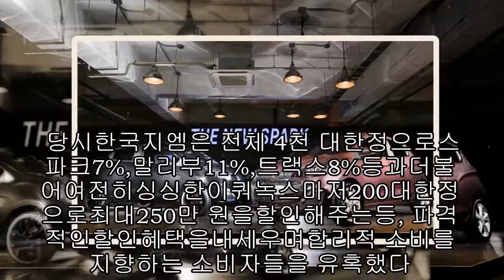차가웠던 9월, 파격 프로모션으로 선방한 한국지엠 모토야|카24/7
긴 연휴와 푸짐한 먹을거리로 풍족했던 한가위가 끝났다. 올해 9월은 이러한 중추절이 끼어 있어 여느 때보다 풍족했지만 내수 자동차 시장은 이와 정 반대의 기조를 보였다.

기본적으로 공휴일이 길다는 것은 영업 및 조업 일수가 짧아진다는 걸 의미한다. 그래서 자연스럽게 지난 9월은 전월대비 판매 실적이 떨어지는 현상을 보였다. 국내 완성차 업체 5개사의 내수 자동차 판매량은 117,350대로전월대비 7.2%가 감소했다.그나마도8월역시여름휴가철탓에전통적인비수기로분류되는터라그보다실적이낮았던지난9월시장은그야말로차갑기그지없었다.일단 국내 완성차 업체 5개사의 시판 제품 59개 중 전월대비 오름세를 보인 제품이 11개에 불과했다는 것이 시장 상황을 단적으로 나타낸다. 또한 브랜드 별로 보면 기아차는전월대비무려19%가하락하는아쉬운성적을기록했고,쌍용차와르노삼성은각각15.1%,5.6%의하락폭을보여연이은비수기에이어또한번 내리막을 탔다.

반면 현대차는전월대비1.9%의실적개선이있었다. 이는스타렉스가전월대비88%의판매성장세를보여준것이매우주효했다.지난9월에만4,874대가팔린스타렉스는판매순위부문에서도다섯계단이나오르며총59개모델중6위를차지하는기염을토했다. 아울러 포터와 코나가 전월대비 높거나 비슷한 수준의 판매량을 기록하며 현대차 실적 개선을 이끌었다.

놀라운 것은 한국지엠의 약진이다. 최근 자사의 최신작인 '이쿼녹스'의 심각한 부진으로 내수시장 꼴찌 직전에 다다른 한국지엠이영업일수가줄었음에도불구하고현상유지를해냈다.한국지엠은9월내수시장에서7,434대를판매하며전월대비0.6%상승한실적을기록했다.수치로만보면실적개선폭이큰것은아니나, 3위 자리를 놓고 경쟁하는 쌍용차와 르노삼성보다 실적 개선 측면에서 우위를 보인 것은 괄목할만하다.

특히 한국지엠의 이러한 약진은추석맞이쉐보레세일페스타가상당히주효했던것으로분석된다.당시한국지엠은 전체 4천 대한정으로스파크7%,말리부11%,트랙스8%등과더불어여전히싱싱한이쿼녹스마저200대한정으로최대250만 원을할인해주는등, 파격적인할인혜택을내세우며합리적 소비를 지향하는 소비자들을 유혹했다.그중에서도8월보다72.3%나많이팔린말리부의호조가한국지엠실적개선에크게일조했다고 보여진다.말리부는9월에만2,29